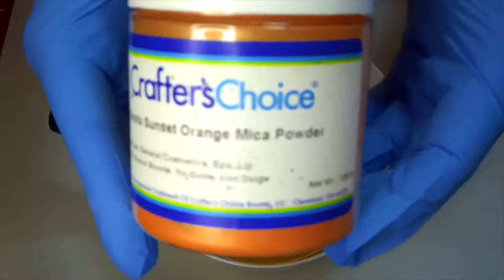The Making & Cutting of Orange Splash Soap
Well what can I tell you about this soap?? It was an experiment ... not sure it was a total success!

As pulling off this technique I did do that. 😅

I am unhappy with the color choices I should have made the base orange a lot brighter then maybe the soap curls would not look so much like something is growing in the design!!! Oh well ... can't win them all!

Plus side it smells wonderful!!! Orange Splash smells like nice tart oranges!!